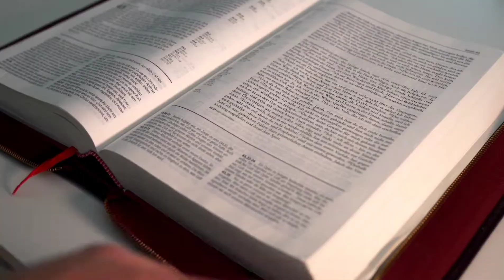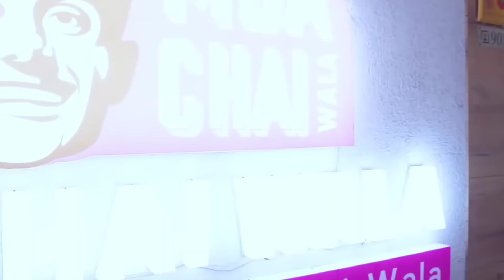PRAFULL BILLORE succes story in telugu | చాయ్ షాప్ తో కోట్లు సంపాదిస్తున్నా ఎంబీఏ విద్యార్థి